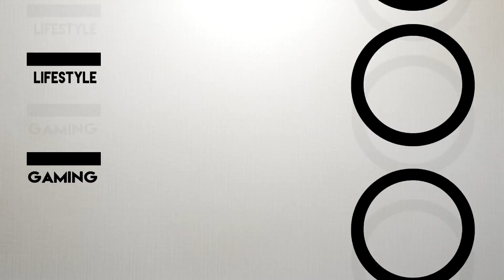KIJKER DOET VEEL TE STOER TEGEN MIJ!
Je kan post naar mij versturen op:
Postbus 164
3769ZK Soesterberg